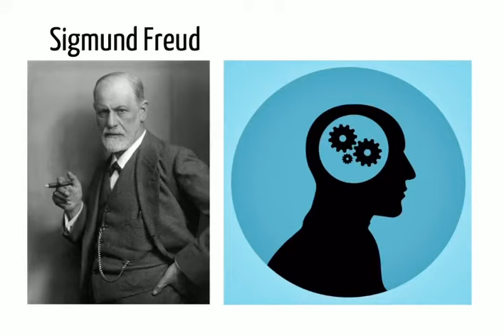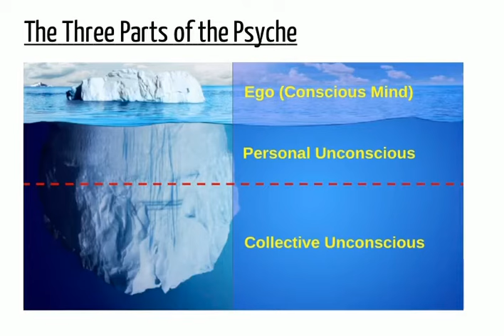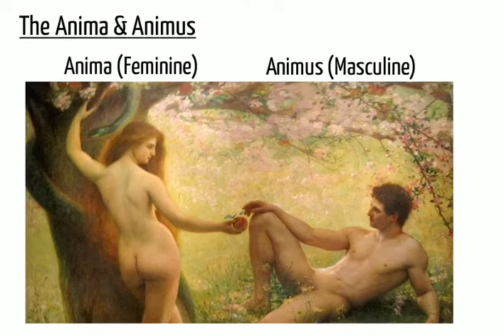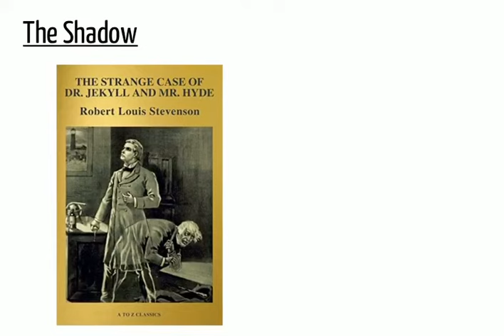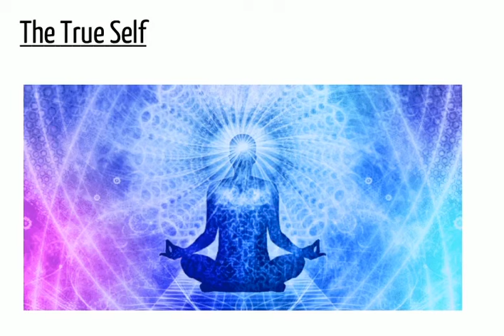Do humans share a collective unconscious?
This episode of Give Me Five explores Carl Jung's famous idea of Archetypes - the unconscious lens through which we make sense of the world.